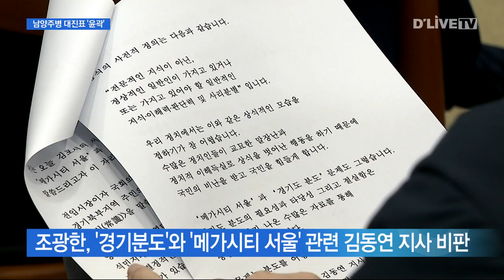남양주시 병 선거구 대진표 '윤곽' / 딜라이브TV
【 앵커멘트 】
4.10 총선에 출마할
각당 후보들이 윤곽을 드러내고 있습니다.
민주당 김용민의원이 있는
남양주 병선거구는
같은당 박성훈 예비후보와
공천대결을 벌이고 있는 가운데
국민의힘은 조광한 전 시장이
공천을 확정지으면서
상대를 기다리고 있는 모양샙니다.
양재정기잡니다.

【 VCR 】
민주당을 탈당해
국민의힘에 새둥지를 튼
조광한 전 남양주시장이
병선거구에 단수추천으로
공천을 확정지었습니다.

조 후보는 국민의힘 영입인재로
일찌감치 예비후보 등록을 마치고
유권자 표심잡기에 나서고 있습니다.

조 후보는 공천이 확정되면서
이슈가 되고 있는
경기분도와 메가시티 서울에 대한
입장을 기자회견을 통해 밝히고
김동연지사를 강하게 몰아붙였습니다.

【 인터뷰 】
( 조광한 예비후보 / 국민의힘(남양주병) )
"김동연지사는 비상식적인 언변으로 대화를
회피 외면할 것이 아니라 적극적으로
여당 및 중앙정부와 협력해서 경기도 분도를 공약대로
이행해야 할 것입니다."

【 VCR 】
병선거구는
현역인 민주당 김용민의원이
예비후보로 등록하지 않고
이번 선거에 집중하고 있습니다.

김의원은 유권자들과
지역의 현안문제로 소통하며
공감대를 이어나가고 있습니다.

김용민의원과 공천경쟁을 벌이고 있는
민주당의 유일한 예비후보는

박성훈 전 도의원입니다.

박 예비후보는
서강대학교 공공정책대학원을 졸업하고
대경대학교 초빙교수를 역임했습니다.

와부읍과 진건읍,
금곡동과 다산동 등을
아우러는 넓은 지역입니다.

20대와 21대 총선에서
여야가 번갈아
승리한 지역인만큼
이번에는 민심의 향방이
어디로 향할지

딜라이브뉴스 양재정입니다.